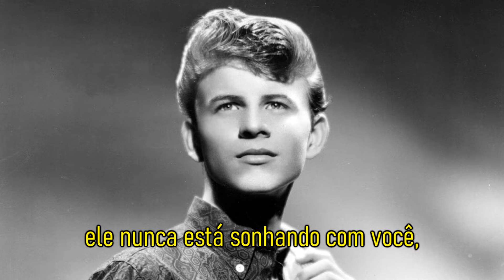Forget Him = Bobby Rydell = LEGENDADO PORTUGUÊS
Delicia de música, Roberto Carlos gravou sua versão e fez estrondoso sucesso no Brasil. vale a pena ouvir a gravação e composição original.